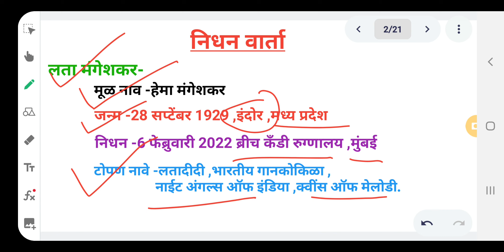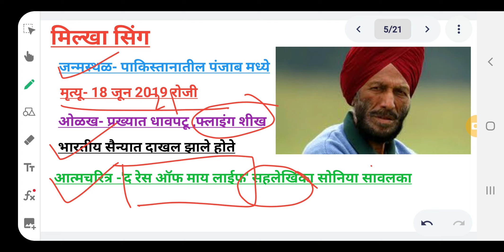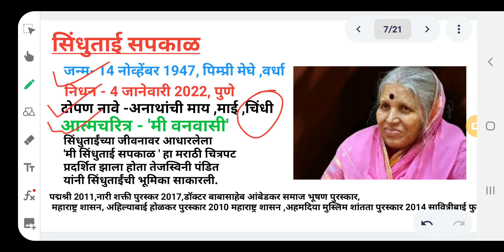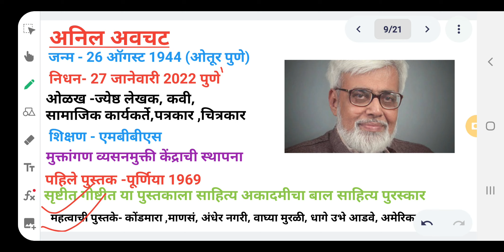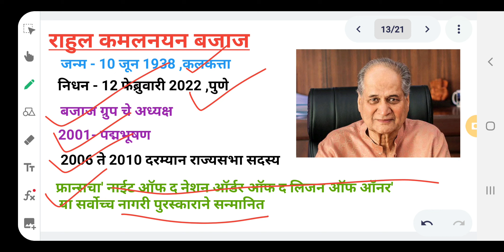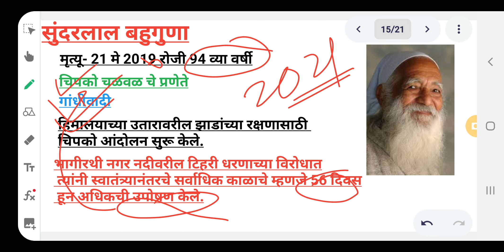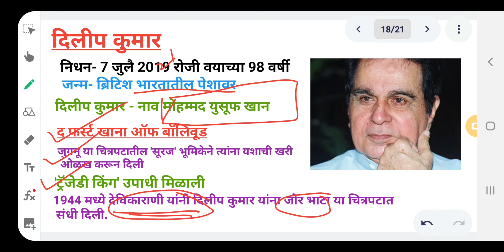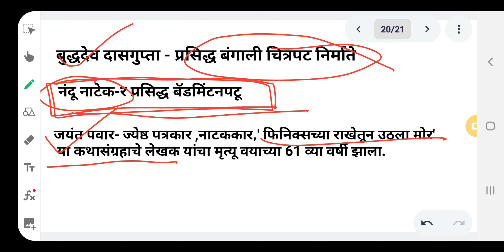LLB CET 2022 GENERAL KNOWLEDGE WITH CURRENT AFFAIR PART 4TH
जनरल नॉलेज करंट अफेअर एलएलबी सीईटी च्या दृष्टीने अतिशय महत्त्वाचे